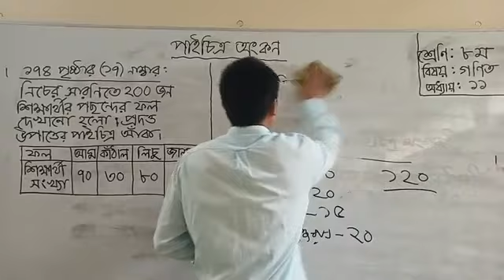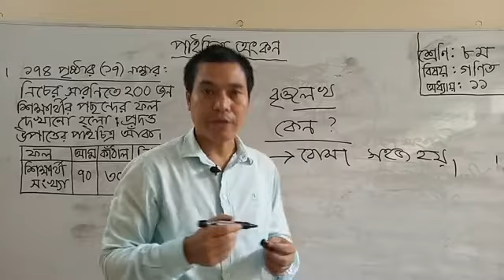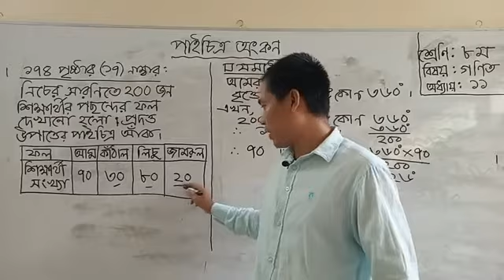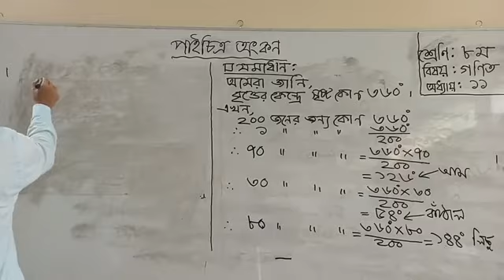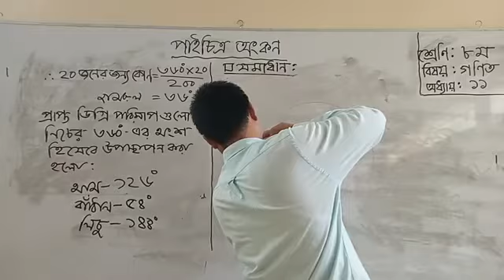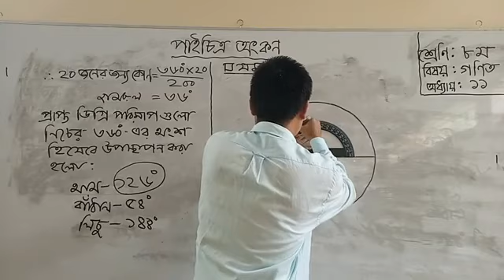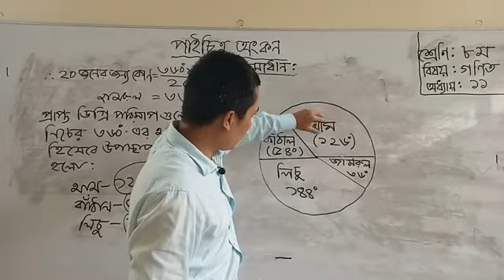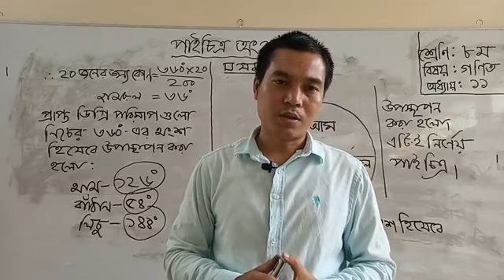আজকের ক্লাস অষ্টম শ্রেণীর গণিত পাইচিত্র অঙ্কন | Today class mathematics for class VIII